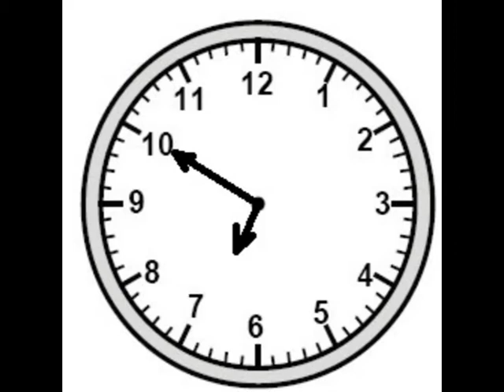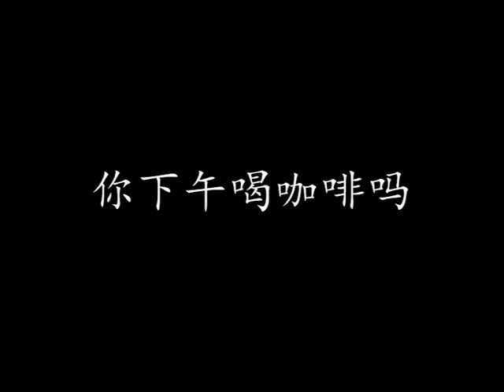Chinês Básico 5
Aprendendo chinês/mandarim de forma fácil, com ideogramas, pronúncia e ilustrações.